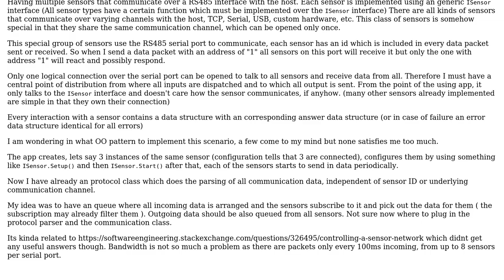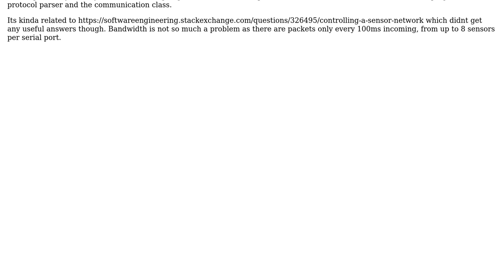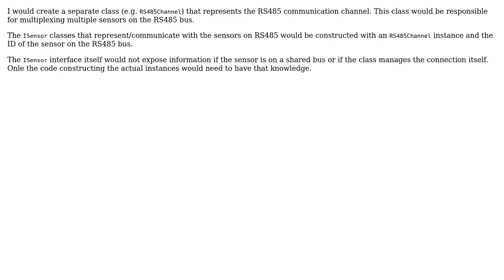Software Engineering: Ideas for implementing a hardware interface (2 Solutions!!)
Software Engineering: Ideas for implementing a hardware interface

With thanks & praise to God, and with thanks to the many people who have made this project possible! | Content (except music & images) licensed under CC BY-SA | Music | Images & others | With thanks to user John Wu user Hefaistos68 user Bart van Ingen Schenau and the Stack Exchange Network Trademarks are property of their respective owners. You are responsible for your own actions.